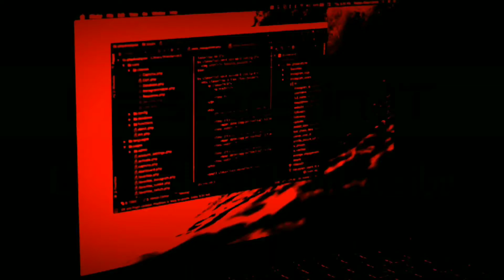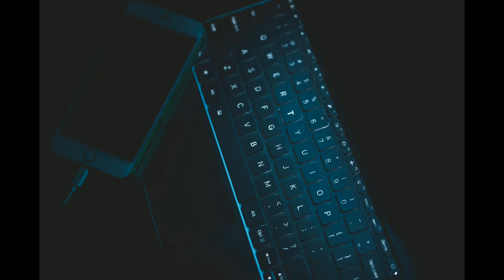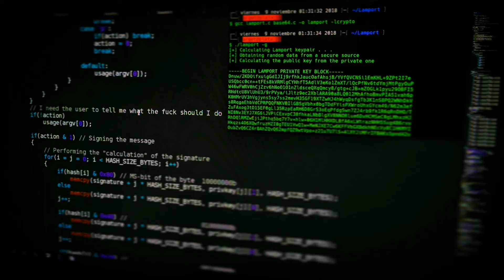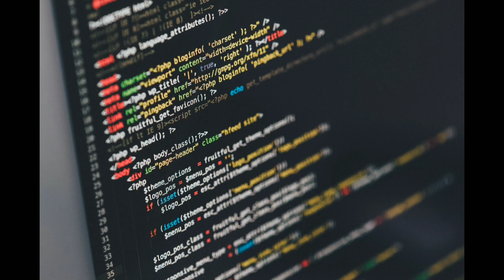Instagram Hacking | New technique | Brute Force | Hindi